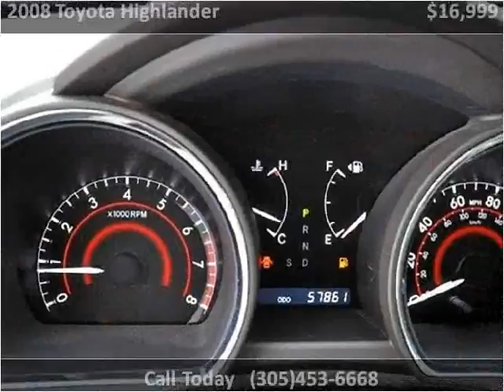2008 Toyota Highlander Used Cars Lake Worth FL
This 2008 Toyota Highlander is available from Off Lease Only .